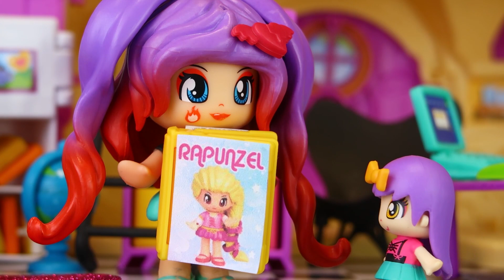👑​ 👸​​ La princesse Raiponce ne veut pas quitter la tour ! | 🌈 L'Univers Pinypon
Qui n'a jamais été submergé enfermé entre des livres avec autant de devoirs ?

C'est ce qui arrive à notre petite Angie, mais pour qu'elle réalise ce que c'est que de vivre vraiment enfermée...

Bienvenue dans le monde des Pinypon, la chaîne officielle des jouets Pinypon en français !
Vous découvrirez avant tout le monde les nouveautés, les jouets des contes de fées Pinypon et de Pinypon ville : les animaux Pinypon à l’hôpital, les animaux de compagnie Pinypon, la maison des Pinypons, le parc d’attractions Pinypon… et bien plus encore.